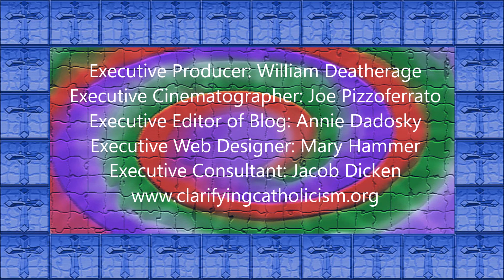Interview with President Garvey: The Catholic University of America (Catholic Chat)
Special Thanks to The Catholic University of America for allowing us to interview President Garvey!